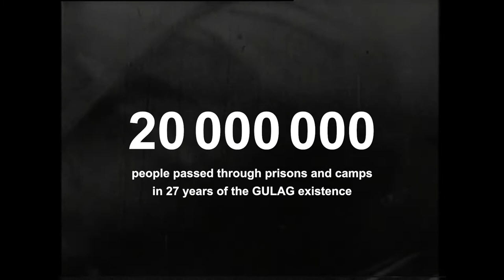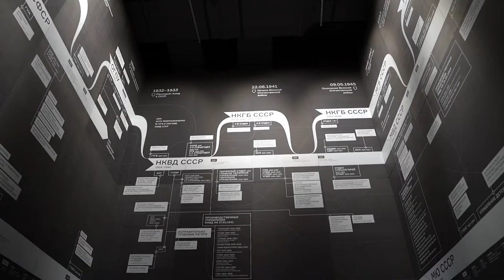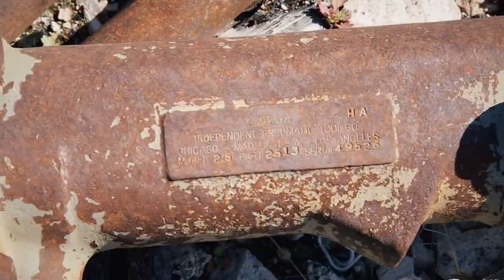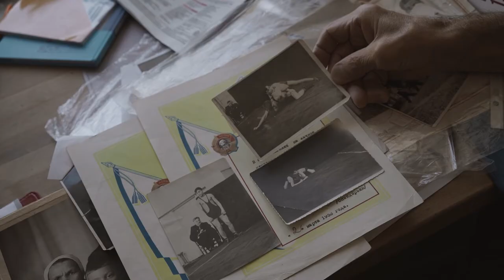GULAG History Museum, 2021 Winner of the Council of Europe Museum Prize (EMYA2021)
Music used in the video - Kai Engel "Run" and "Seeker"